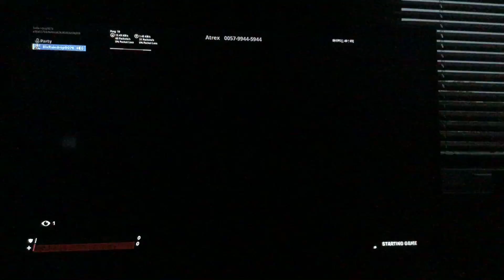Box pvp 2020